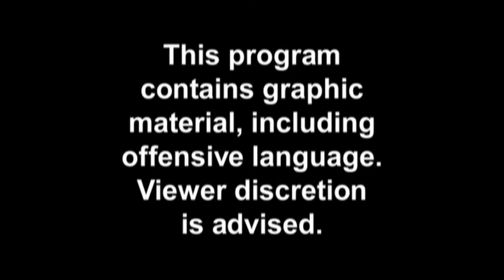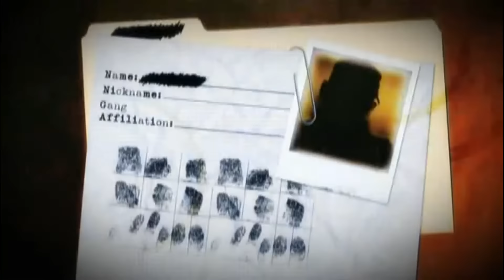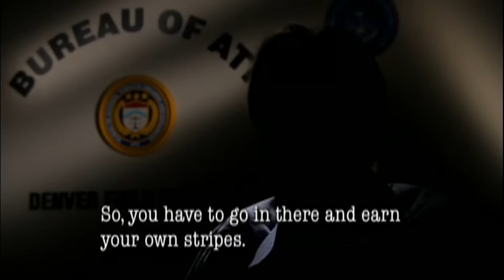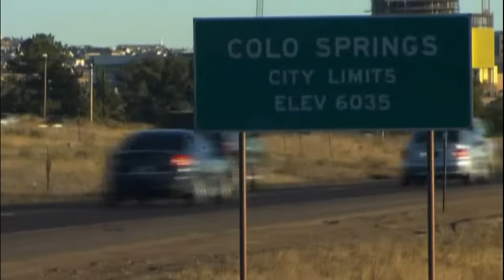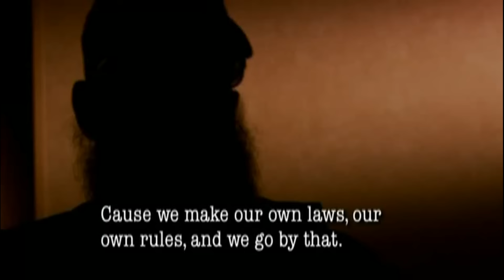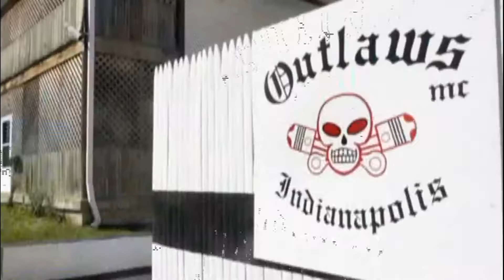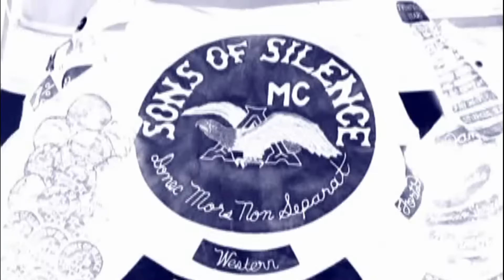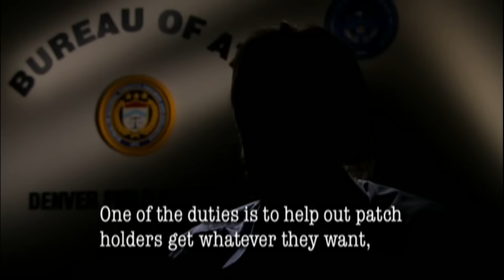Sons of Silence MC - The Outlaw Motorcycle Clubs Worldwide S01 / E02 - Documentary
- The Outlaw Motorcycle Clubs Worldwide S01/ E01- Documentary